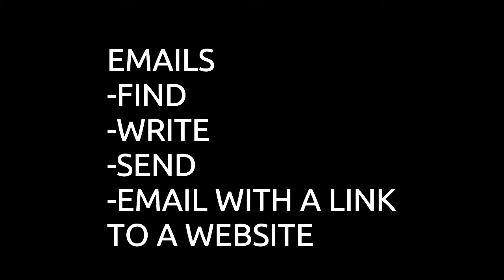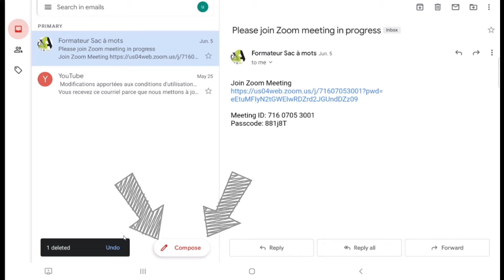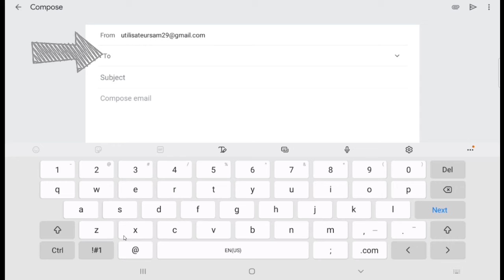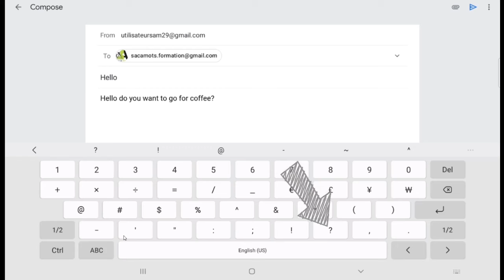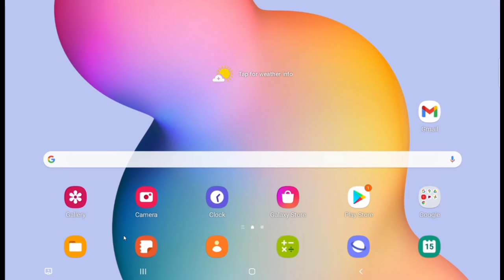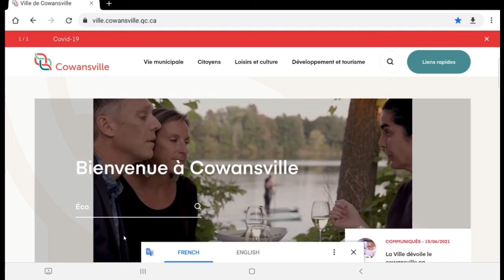Tablet 4 - Using your email (Gmail)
In this learning video, we will learn how to find your emails, send an email, send an email with a link and organize your inbox.

This series of learning videos is a tool to support people learning to use a tablet.  Through visual and verbal explanations, the learner will be guided through the basic functions of his tablet.

To take advantage of these videos, we recommend being accompanied by a person who knows how to use a tablet.  When ready, the beginner may use these videos to practice and review what he has learned.